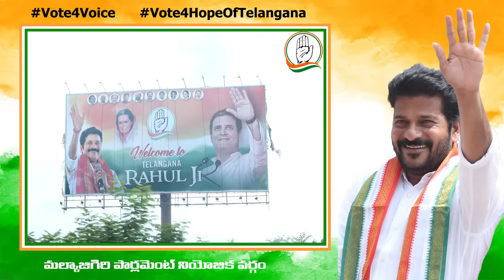Jai Jai Revanthannatho ... Song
This video is dedicated to Shri Revanth Reddy, who is contesting as Malkajgiri MP. Jai Telangana.. Jai Congress.. Vote for Revanth Reddy..

Congratulations Revantha Anna - TPCC President